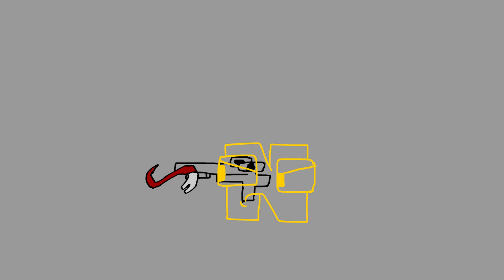Adobe Animate practice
N with F gun returns!!!11!!11111!1111111!1!11111111!1!!!1!1!